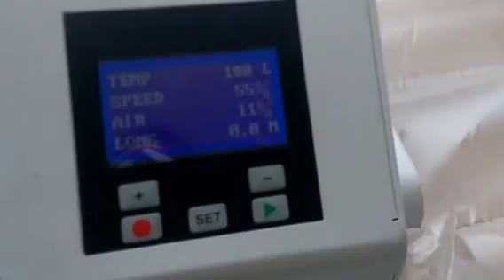air pillow film air cushion film machine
the most stable machine for filling the air bubble film

Thanks